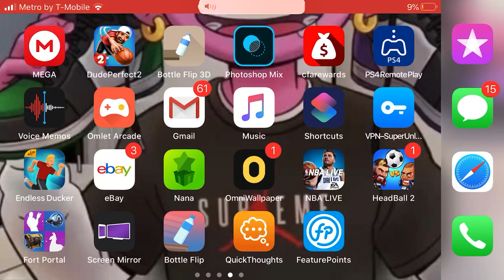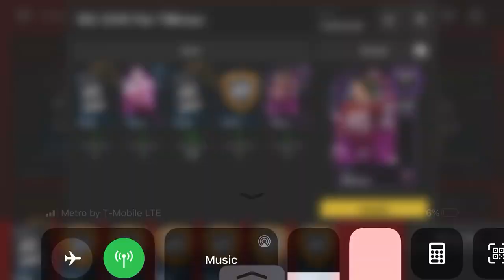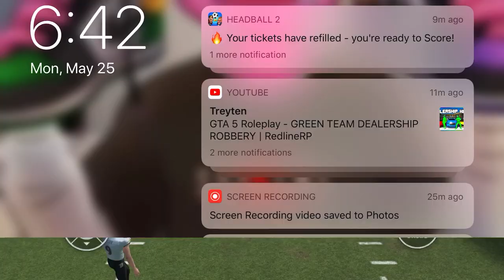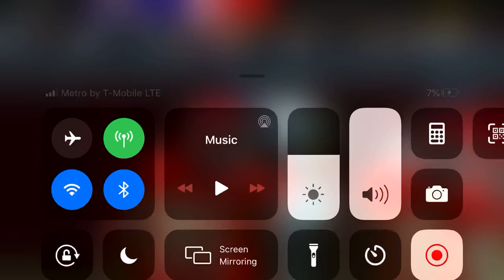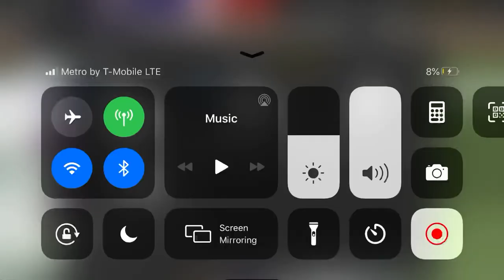105 overall Pat Tillman gameplay